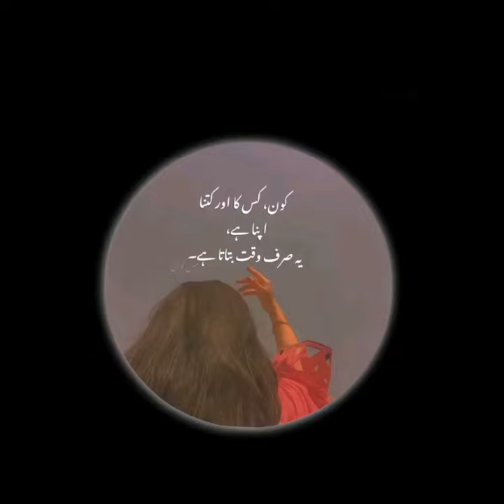Couple hands 💞 Beautiful poetry # romantic! poetry beautiful couple hands#